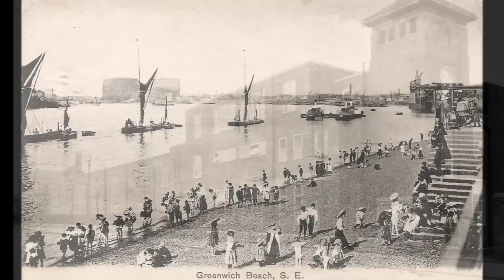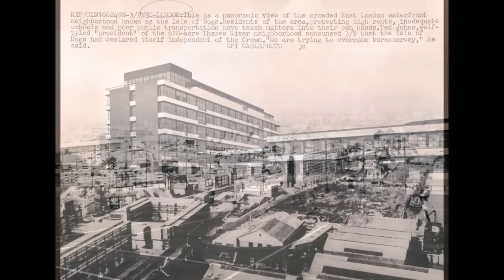Poplar Photo Slide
Old Photos and New ones of Poplar Londons East East